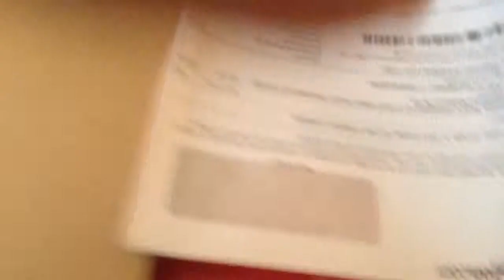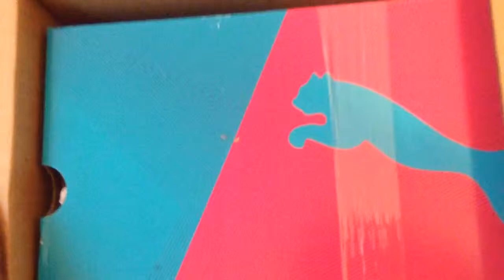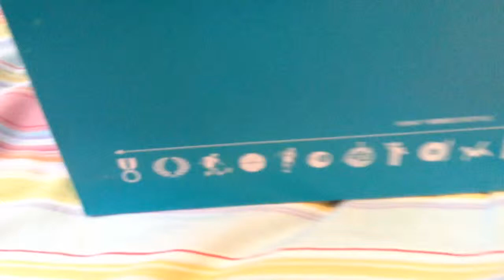PUMA evospeed indoor unboxing